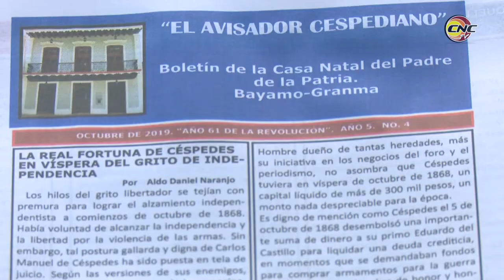Rinden homenaje en Bayamo al iniciador de la lucha libertaria cubana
Hoy se cumplen 151 años del inicio de la lucha libertaria cubana. Acontecimiento liderado por el patricio bayamés Carlos Manuel de Céspedes y del Castillo; por ello en su ciudad natal se le rindieron merecidos honores.